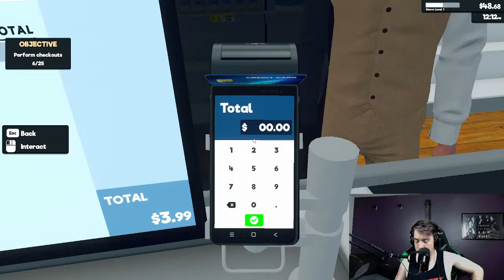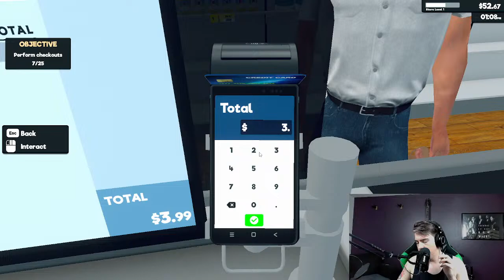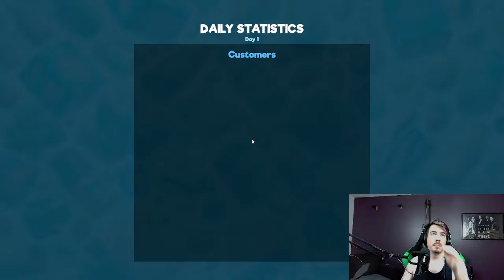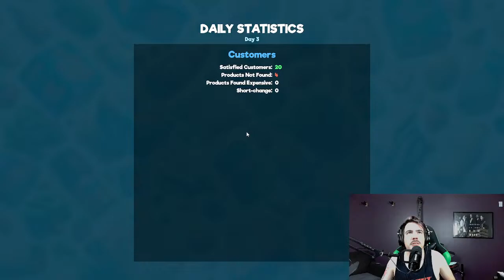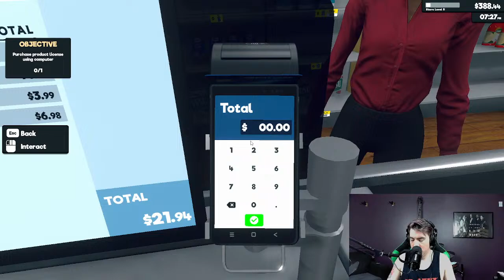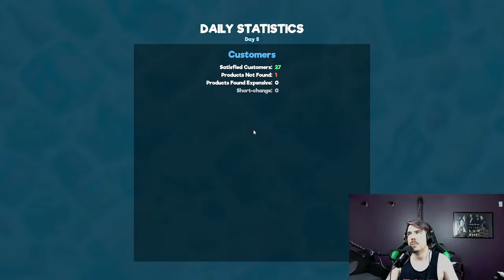Running a Market With Only Guitar Center Experience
I'm gonna play Supermarket Simulator?